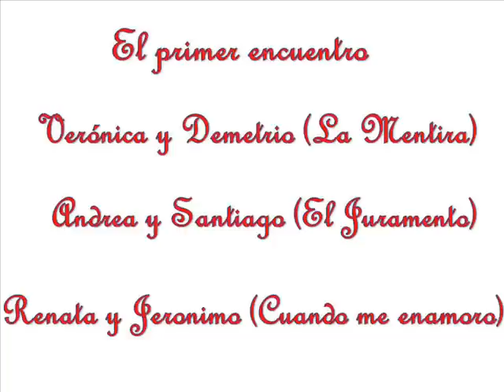La mentira vs El juramento vs Cuando me enamoro primer encuentro